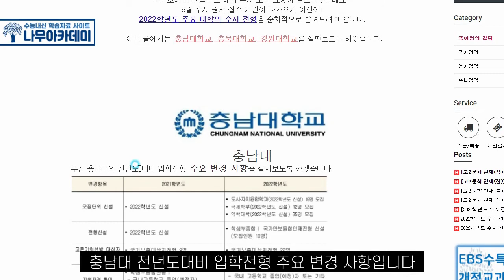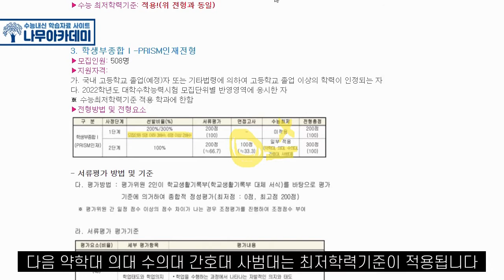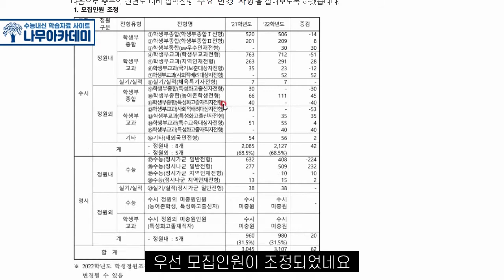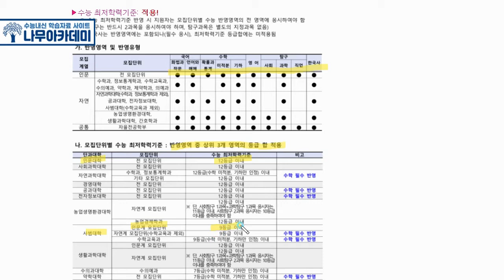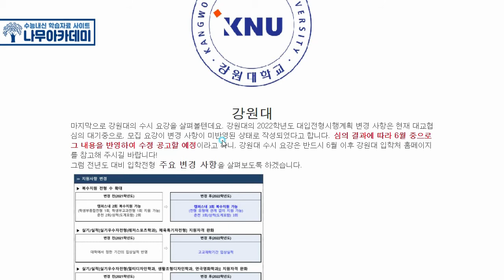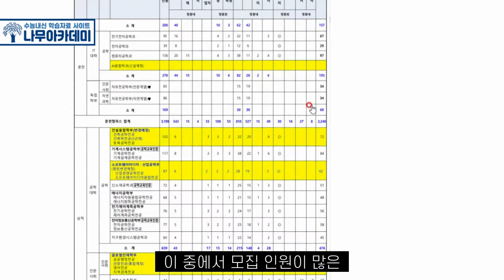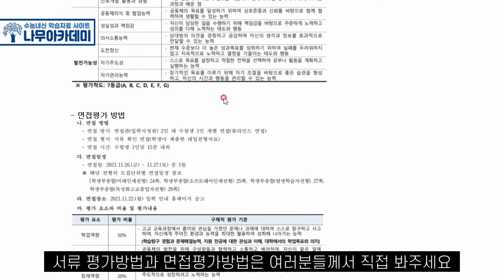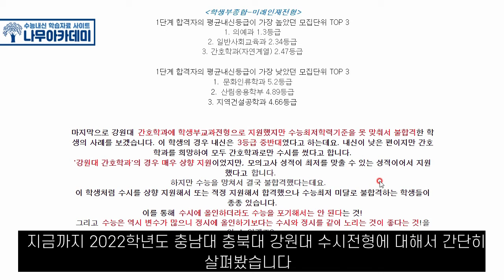2022학년도 수시 전형 충남대, 충북대, 강원대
이번 영상은 2022학년도 충남대, 충북대, 강원대의 수시 전형에 대한 영상입니다!

▶ 나무아카데미 홈페이지